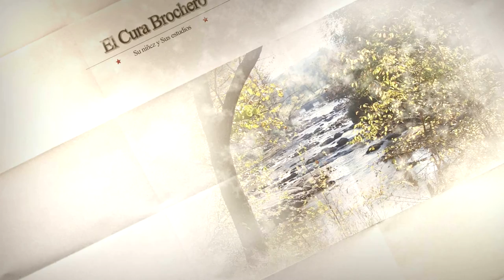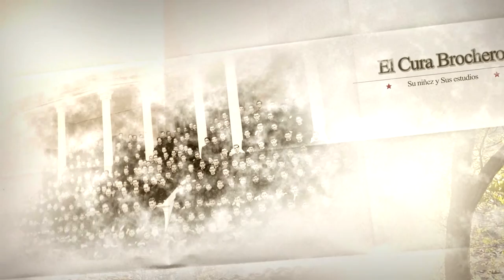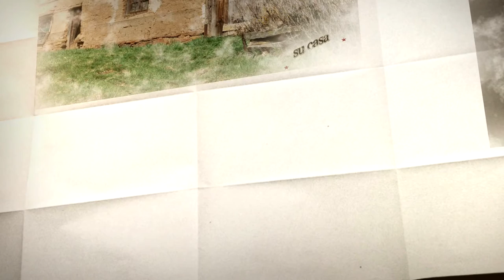Cura Brochero | Su niñez y enzeñanza | Trabajo para el cole ITCO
Esto fue un trabajo para el Instituto Tecnico Cristo Obrero